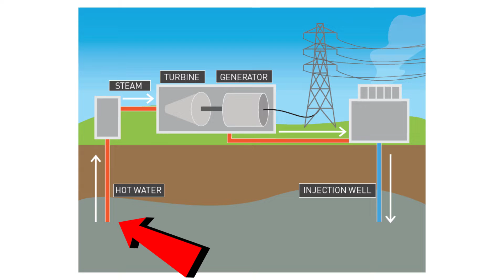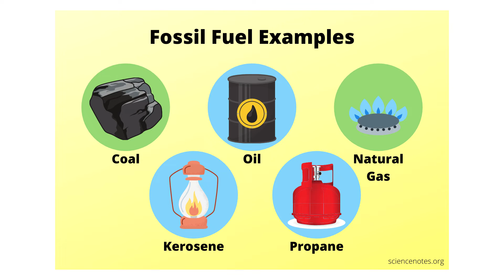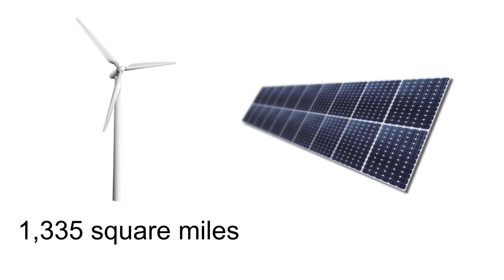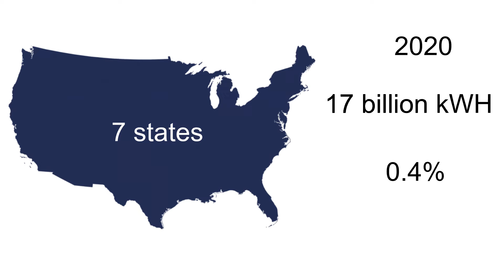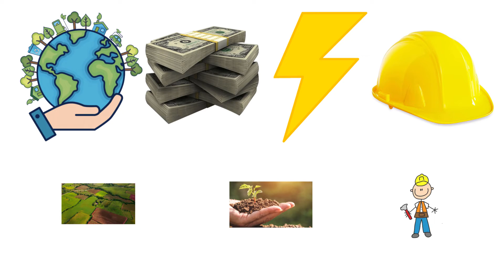Geothermal Energy SharkTank - The Geodudes